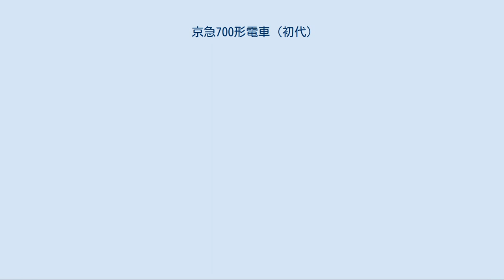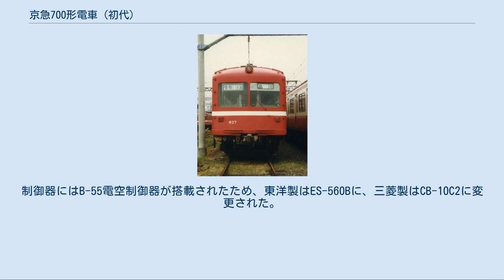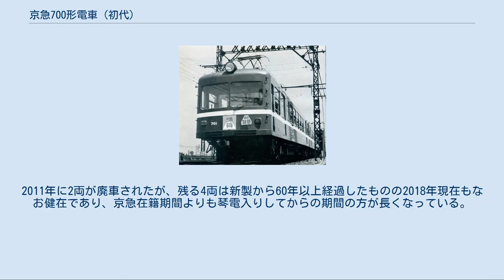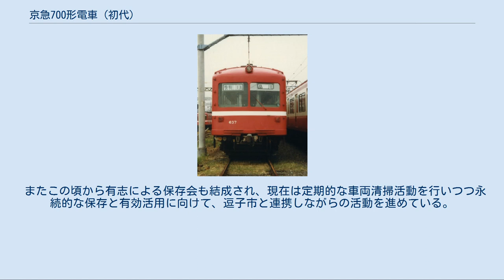京急700形電車 (初代)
京急700形電車（けいきゅう700がたでんしゃ）、及び730形電車は1956年（昭和31年）に登場した京浜急行電鉄の特急形車両で、同社初の高性能電車でもある。
両形は1966年（昭和41年）に600形 (2代) に編入され、1986年（昭和61年）までに全車廃車された。
 戦後初の2扉セミクロスシート車として製造されたデハ500形同様、2扉セミクロスシート車とされ、京浜急行電鉄初のカルダン駆動による高性能電車として設計された。
 全電動車方式であり、当時各社で採用されはじめていた全金属製準張殻構造車体を採用して軽量化を実現、デハ500形より5.5tほど軽量化された。
 車体・台車を東急車輛製造と川崎車輌、電装品を東洋電機製造と三菱電機がそれぞれ担当し、東洋製電装品を搭載するデハ700形・デハ750形が各11両、三菱電機製電装品を搭載するデハ730形・デハ780形が各9両、合計40両が1958年（昭和33年）まで製造された。
 デハ700・730形が浦賀寄り、デハ750・780形が品川寄りに連結され、それぞれ700-750・730-780で搭載機器を集約分散するMM'方式により2両1ユニットを構成する。
電装品メーカーは異なるがユニット単位で相互の併結が可能なように各機器の仕様が定められており、実際にも混用された。
 デハ600形への改番、半数の中間車化、冷房改造を経て快速特急など優等列車中心に使用されたが、2000形の登場により1984年（昭和59年）から1986年（昭和61年）にかけて全車廃車され、6両が高松琴平電気鉄道に譲渡された。
 特記のない限り、以下の文中では各種文献に倣い、京急本線上で南側を「浦賀寄り」または「浦賀方」、北側を「品川寄り」または「品川方」、東側を「海側」、西側を「山側」と呼ぶ。
編成番号は浦賀方先頭車の車両番号で代表する。
「1000形」は1959年（昭和34年）登場の1000形（初代）をさす。
 車体長17,500 mm、車体幅2,700 mmの全金属製準張殻構造車体を備える。
 構造面ではデハ420形までの車両で窓の上下に露出していたウィンドウヘッダーおよびウィンドウシルと呼ばれる補強帯が外板の内側に隠されたこと、鋼板プレス構造であった客用扉が平坦な構造に変更されたこと、さらに雨樋位置が屋根上部に移設されて外板の幕板部が屋根の肩の部分まで引き上げられた、いわゆる張り上げ屋根構造とされたことで、全体的に平滑な外観が実現している。
 窓配置はデハ500形のd1 (1) D5D (1) 1（d：乗務員扉、D：客用扉、(1)：戸袋窓）を基本とするが、戸袋窓を扉間に置くように変更してd1D (1) 5 (1) D1とし、扉間の5枚の通常窓の部分を全て向かい合わせ配置の固定クロスシートとすることでクロスシートの数を10組40席とした。
これは、客用扉に隣接する左右両端の窓各1枚分を乗降を円滑にするためにロングシートとせざるを得ず、クロスシートが6組24席となっていたデハ500形と比較して大きな改善であった。
 なお、本形式で車端部および戸袋窓部をロングシートとしているのは、乗降を円滑にする目的と共に、主電動機およびその駆動装置の点検蓋を床面の心皿前後に設置する必要から、それに干渉するクロスシートの設置が困難であったためである。
 保存車デハ601の車内 手前ロングシート部の床面に点検蓋が設けられていることに注意。
 側窓は戸袋窓が高さ1,000 mm、幅900 mmのHゴム支持による固定窓、それ以外が高さ1,000 mm、幅1,200 mmの2段上昇窓で、これらの寸法はデハ500形から継承したものである。
車両限界が小さいため、転落防止等の観点から下段中央を横切る位置に保護棒が設置されている。
 前面はデハ500形の湘南形スタイルによる2枚窓構成を継承するが、窓寸法が1,000 mm×1,000 mmであったのを1,100 mm×900 mmとして窓の下辺を側窓よりやや持ち上げ、センターピラーの部分を細くすることで鈍重な印象となるのを防ぎ、また側窓の大きさを強調している。
このデザインは京浜急行における湘南形スタイルの完成形となり、以後同一寸法のままでデハ800形 (初代)や1968年のデハ500形更新車などに継承されている。
 前照灯は当時の標準に従い、前頭部中央に白熱灯を1灯設置しており、標識灯は左右腰部に角形のものを各1灯設置する。